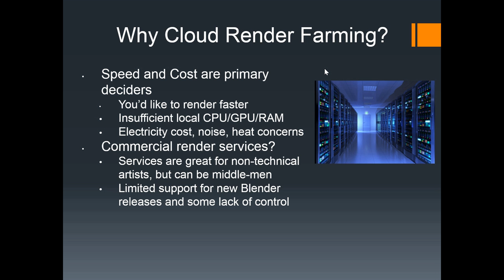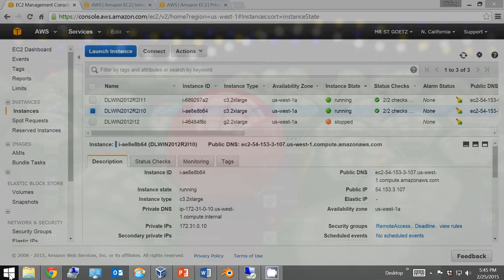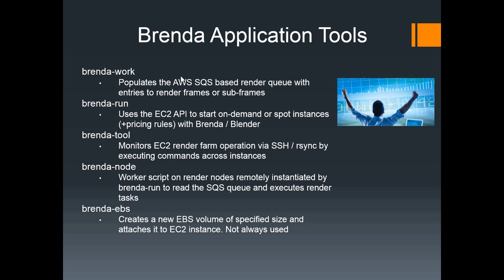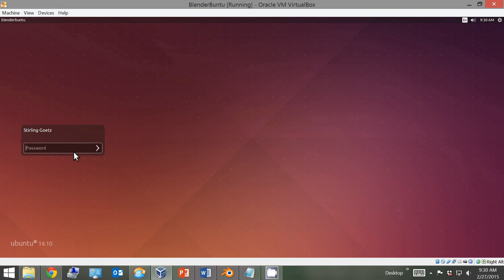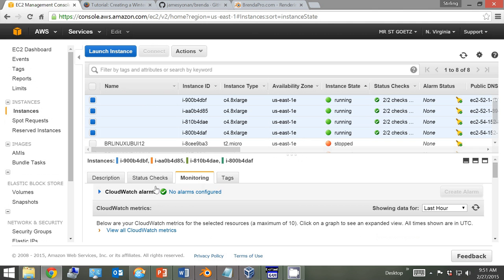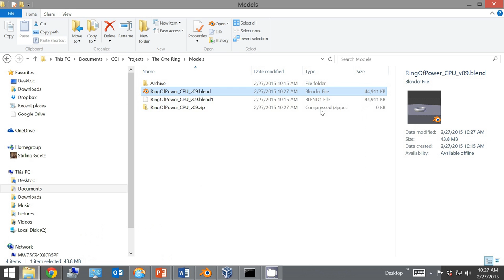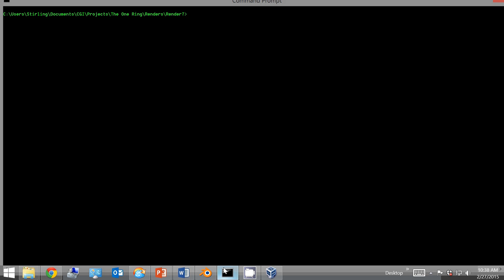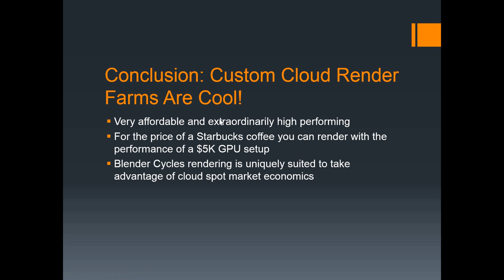Blender Cycles Cloud Render Farming Using AWS, Deadline and Brenda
Learn about some cool tools available to help build your own affordable render farm in the cloud. In this session we cover Amazon Web Services concepts and then we jump into how we can utilize AWS with Blender friendly commercial software from Thinkbox Software and then how to do the same with a set of free and open source Python scripts called Brenda which were developed specifically for Blender.

Unleash the computing power of the cloud and think BIG with your next Blender project.

This session was originally delivered at the Los Angeles Blender Westside Users Group (LA.Blend). If you're in L.A., join our email list for upcoming meeting details

Session Links:
Amazon Web Services (AWS):